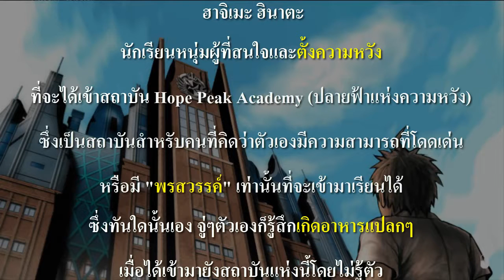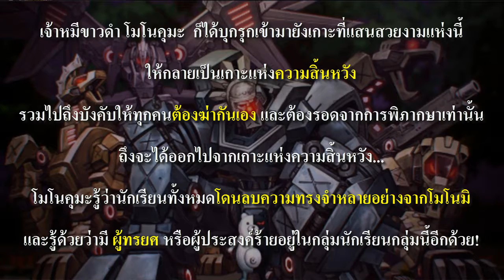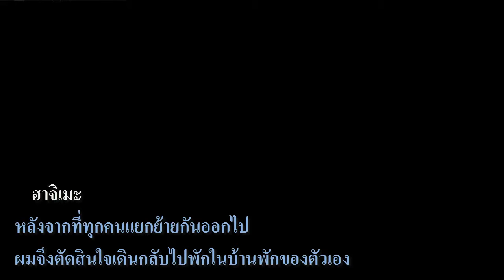Dangan Ronpa 2 : Destination Despair ปลายทางแห่งความสิ้นหวัง Part 1 (หัดแปลไทย)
[โปรดอ่านตรงส่วนนี้ก่อนCommentหรือดูคลิป]
(ข้ามIntro 1:37)
นี่เป็นผลงานแรกที่ต้องใช้การตัดต่อค่อนข้างยุ่งยาก
ดังนั้นจึงต้องขออภัยในเรื่องของการเปลี่ยนบทสนาถัดไป
ที่ค่อนข้างเร็วจนอ่านไม่ทัน และก็กินเวลานาน+นั่งทำคนเดียว
ผมจึงไม่สามารถหรือไม่มีเวลามานั่งแก้ไขตรงจุดนี้ได้
จึงอาจจะเกิดข้อเสียแบบนี้ขึ้น
และก็ขอให้Commentเฉพาะเรื่องการให้คำแนะนำเท่านั้น
ห้ามเข้ามาด่าหรือว่าก่อกวนผู้ลงคลิปเด็ดขาด
และห้ามนำเอาผลงานนี้ไปใช้ในทางที่ไม่ควร
เช่นใช้ในการแอบอ้างเป็นผลงานตัวเอง
หรือก่อความเดือดร้อน (ผมจึงซ่อนCreditลับในวิดีโอนี้เอาไว้)
ขอบคุณที่ให้ความร่วมมือ และก็ขอให้มีความสุขกับการรับชมผลงานนี้ด้วยนะครับ แล้วก็Part 2 ผมเริ่มไม่ค่อยมั่นใจว่าจะทำออกมาได้ไหม.

Information
Translate by , แปลโดย : TTTT/Try To Translate Thai